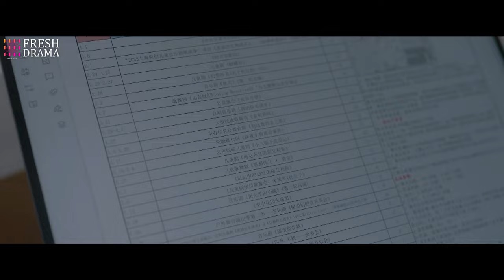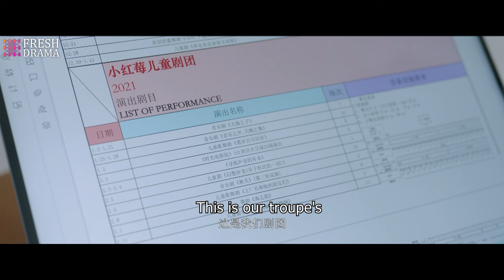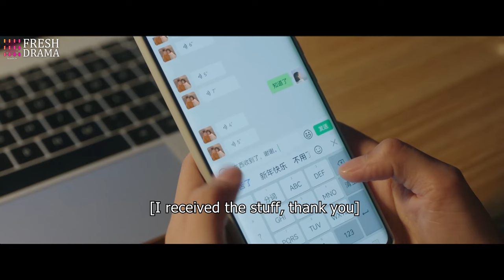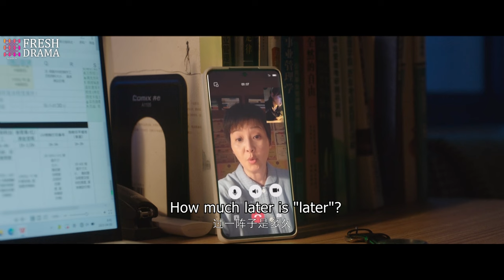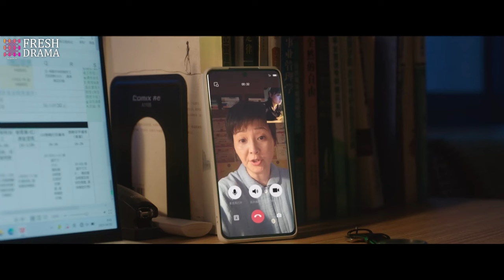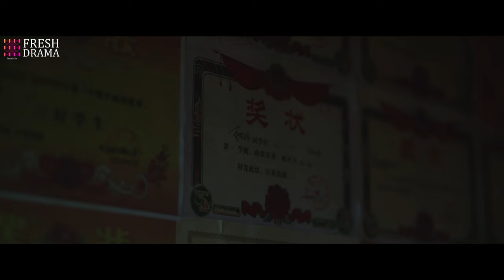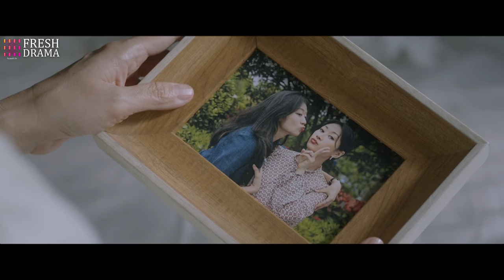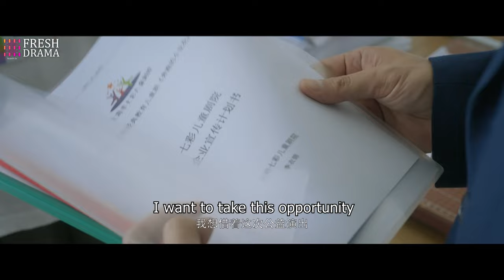【Multi-sub】Islands EP07 | Xu Fan, Ma Sichun, Liang Jing | 烟火人家 | Fresh Drama